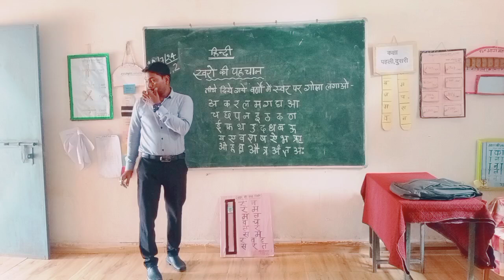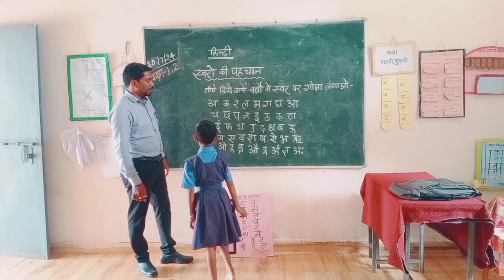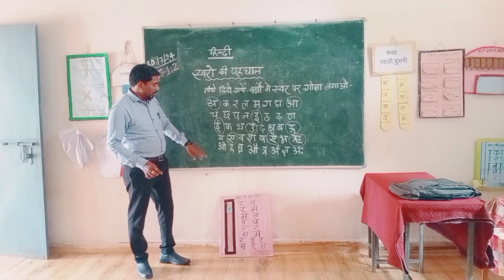स्वरों की पहचान - वर्णों में स्वर पर गोला लगाओ